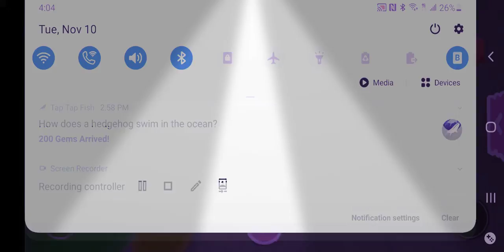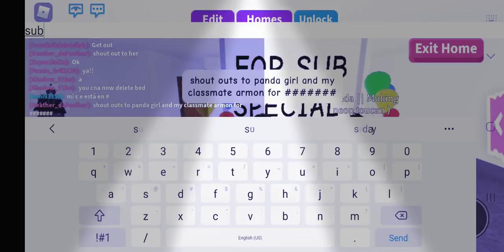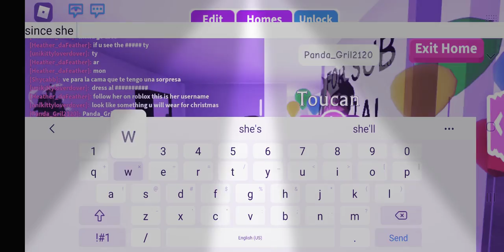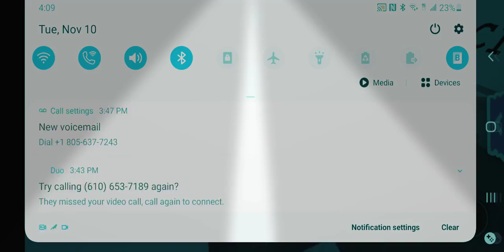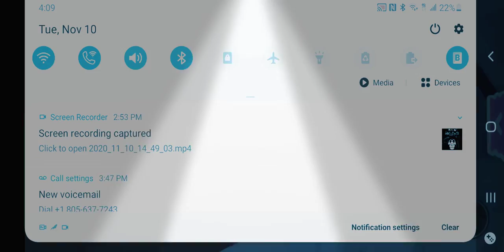WOO HOO 4 SUBS SPECIAL!!! TYSM 😄